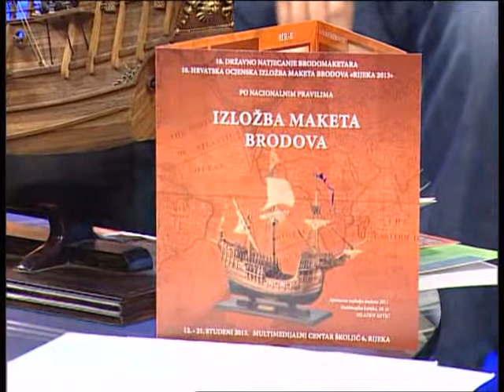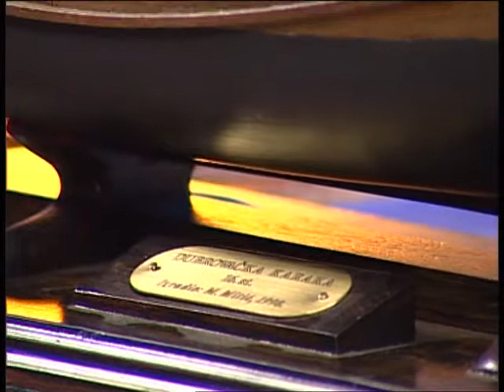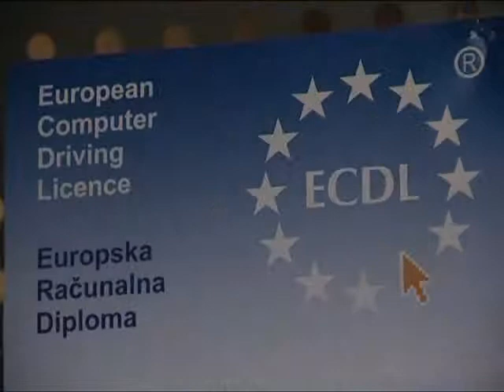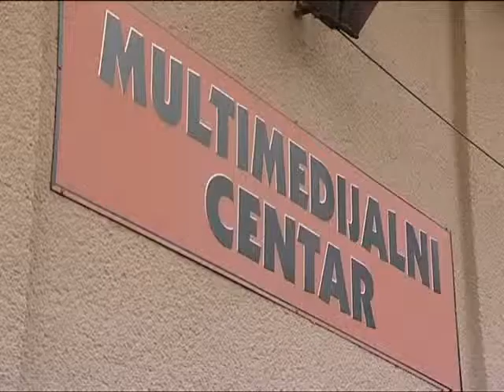KanalRI_Kvarat_do_6_natjecanje_brodomaketara_2013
Državno natjecanje brodomaketara 2013
KanalRi - emisija Kvarat do 6
gostovanje u emisiji: Mladen Mitić, Olivera Stanić i Vladimir Mijić